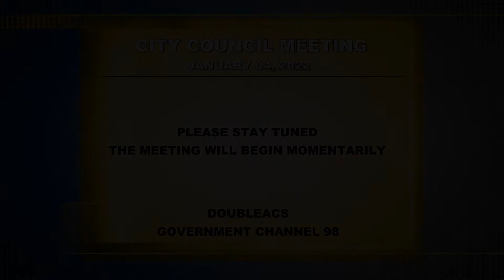Attleboro City Council Meeting 01-04-2022